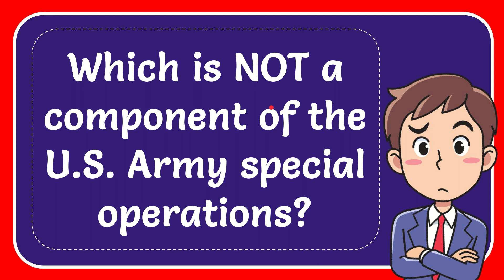Which is NOT a component of the U.S. Army special operations?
Which is NOT a component of the U.S. Army special operations? NEW VIDEO#